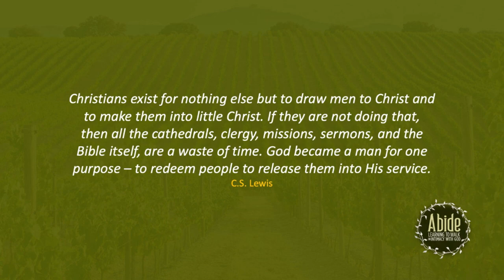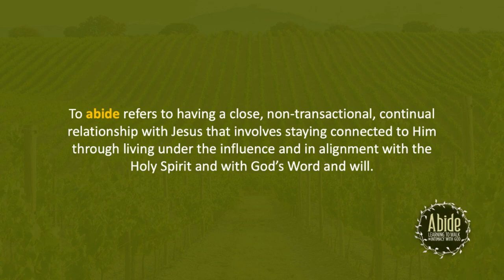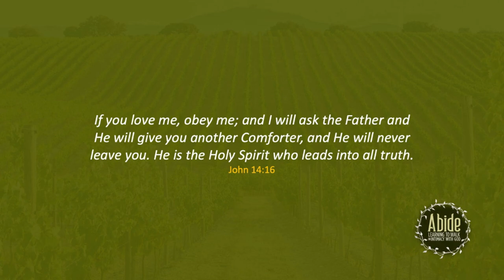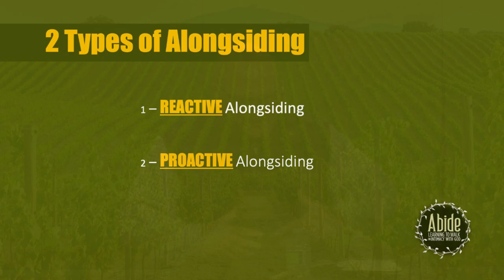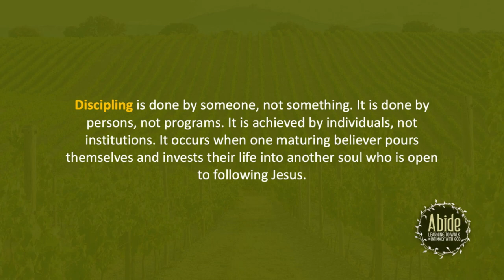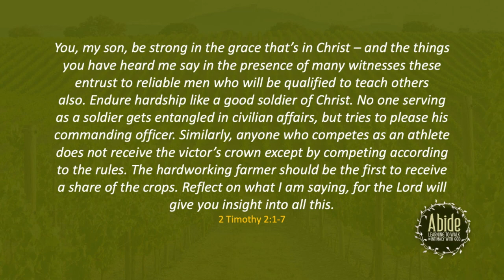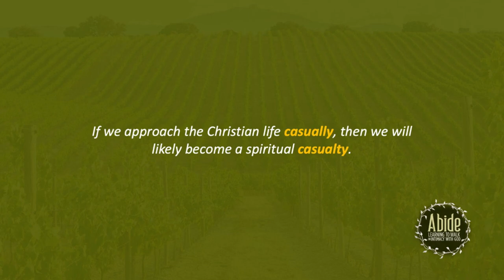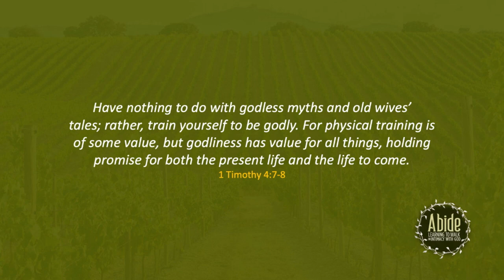Disciple Making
Following Jesus is a call to more than acknowledging his work on the cross and living as you want, thinking you’re okay with God. It’s a call to be His apprentice—to walk in His footsteps, to know Him, to be like Him, and to do as He did. Jesus called us to be disciples who make disciples. We should take responsibility for coming alongside others to introduce them to Jesus and walk with them, spurring them into spiritual maturity.